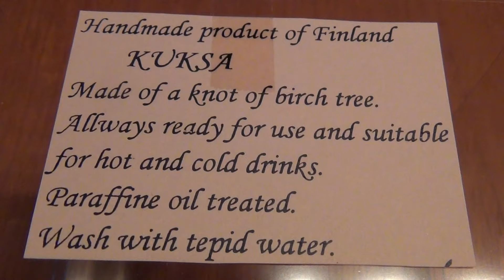The best outdoor coffee cup ☕ Finnish Kuksa | Guksi ククサ Кукса 국사 庫克薩 קוקסה कुक्सा کوکسا Kåsa Finland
Guksi Finnish kuksa Swedish kåsa is a type of drinking cup traditionally duodji crafted by the Sami people of northern Scandinavia from carved birch burl The burl is contoured to a rough shape carefully dried to prevent the wood from cracking then formed in accordance with the local traditions Birch burl kuksas last longer than plain birch kuksas Originally guksi or kuksa were widely used in Arctic areas as a personal drinking cup a well-made guksi would last a lifetime Guksi was traditionally only rinsed with clean water and dried with a cloth after use No detergents are used since many people believe that it will damage a guksi Today a traditional guksi is difficult to find outside northern Scandinavia partly because burls are seldom harvested in modern mechanized forestry With the introduction of glass ceramic and metal drinkingware the skill of making such duodji artwork has become a pastime skill rather than the essential one as it was in the past Nowadays it is also used for Bushcraft When used this way it is carved by the person who is going to use it or it's a gift from a friend je typ hrnku na pitnou vodu tradiční duodji řemeslo vyráběný Sámy v severní Skandinávii z vyřezávaných březových nádorů výrostků Nádor se vytvaruje do hrubého tvaru pečlivě vysuší aby nedošlo k popraskání dřeva a poté se dotvoří v souladu s místními tradicemi Kuksa z březového nádoru vydrží déle než kuksa z obyčejného březového dřeva Původně se kuksa v arktických oblastech široce používala jako hrneček pro osobní pití dobře vyrobena vydržela celý život Kuksa se tradičně jen vypláchla čistou vodou a po použití se vysušila hadříkem Nepoužívají se žádné čisticí prostředky protože mnoho lidí se domnívá že se tak kuksa poškodí schöpfkellenähnliches Trink- oder Serviergefäß mit Handgriff das v. a. aus dem samischen Kunsthandwerk nordsamisch Duodji bekannt ist Traditionell wird die Guksi aus einer Maserknolle geschnitzt Die Knolle die am Stamm der Birke nach einer Verletzung wächst wird zunächst grob in Form gebracht und dann sorgfältig getrocknet um Risse und Sprünge zu vermeiden Dann wird sie je nach lokaler Tradition geformt Aus der Maserknolle geformte Tassen halten in der Regel länger als Tassen aus herkömmlicher Birke Ursprünglich wurden die Tassen in arktischen Regionen als persönliches Trinkgefäß genutzt Eine sorgfältig hergestellte Guksi hält in der Regel ein Leben lang werden nur mit klarem Wasser ausgespült und mit einem Tuch getrocknet Aus Tradition werden keine Reinigungsmittel verwendet Heutzutage findet man außerhalb des nördlichen Skandinavien kaum noch verdrängt est une tasse de bois de préférence évidée dans un broussin ou loupe Elle est faite traditionnellement en Laponie On l'utilise en randonnée ou comme objet décoratif La kuksa est traditionnellement évidée dans un broussin de bouleau mais d'autres bois peuvent convenir Le broussin de bouleau étant rare on la fait généralement avec du bois de bouleau normal Pour nettoyer ククサ はマグカップの一種である。伝統的にはスカンジナビア北部のサーミ人による木工技術、ドゥオジ（英語版）によって樺のふしこぶ（英語版）から作られる。 まず節瘤から大まかな形を削り出し、それをひびが入らないように丁寧に乾燥させる。その後地域ごとの特色を示す形に成形する。節瘤から作られたものはそうでない物よりも長持ちする。もともとククサは北極圏地域では普段使いのカップとして広く用いられていた。出来のよい物は生涯を通して使うことができる 洗剤はククサを傷めると考えられている。そのため通常、使った後にはきれいな水ですすぐだけにとどめ、布で水気を拭く 今日ではスカンジナヴィア北部以外で伝統的なククサを見つけることは難しい。管理林業により樺の節瘤を見ることが少なくなったことが理由のひとつと考えられている。またガラスや陶器の普及により、かつて産業として成立していたドゥオジ（伝統的な木工）も廃れ、現在では趣味の技術として考えられている традиционная саамская кружка небольшая чашка или ковшик вырезанная из дерева Кружку используют для употребления холодных и горячих напитков а также жидкой пищи Размеры варьируются от маленьких на 50 мл до сравнительно больших на 500 мл используемых в качестве супниц Финляндии по традиции куксу дарят новорождённому и наличие такой кружки означает что человек не отрывается от своих корней Саамы верят что кукса приносит удачу Благодаря своей лёгкости практичности и внешнему виду кукса стала популярна среди туристов бушкрафтеров и выживальщиков Кружку можно приобрести на многочисленных ресурсах посвящённых этой тематике а также у ремесленни valmistetaan puusta mieluiten pahkasta kovertamalla Kuksia valmistetaan myös pelkiksi koriste-esineiksi puhdistetaan kostealla pyyhkeellä tai huuhtomalla puhtaalla vedellä aina käytön jälkeen Kuksaan tupakka sikari Pesuaineita kuksan puhdistukseen Lappilaisen uskomuksen mukaan voi myös menettää onnensa jos kuksan pesee ainoastaan tunturipurossa Kuksan tekoon sopivin materiaali on koivunpahka Pahkat ovat harvinaisia eikä niitä saa irrottaa elävästä puusta ilman lupaa Teko aito kuksaa keitetään suolavedessä nordsamiska guksi är ett dryckes eller serveringskärl med handtag Kåsa kan dels syfta på en mindre skopa ett öskärl eller en större skål Ordet antas ha lånats till språken runt Östersjön från de slaviska språken Till svenskan antas det inlåta från medellågtyskans kauwese som betecknar en större vattenösa med skaft Det Litauiska 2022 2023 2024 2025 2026